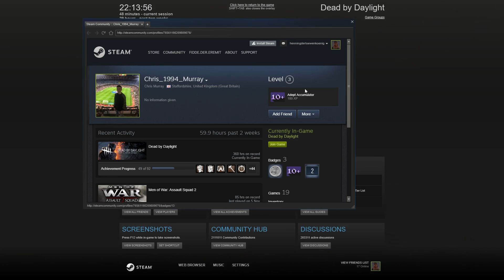Tunnel me with all that Salt / Trapper breaks his Ankles - Dead by Daylight